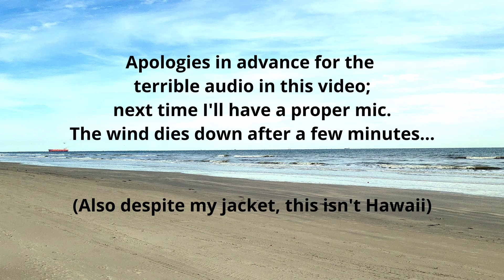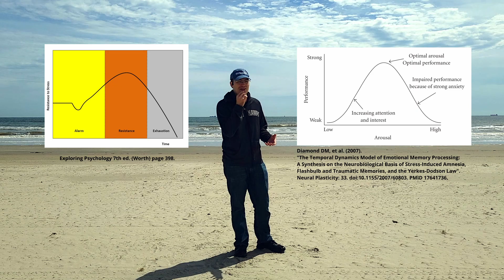How I Survived 8.5 Years of Engineering College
...and still couldn't record with good audio. This video contains some retrospective thoughts on my time in academia, which I hope will be useful to someone looking to do something similar. I won't claim to know everything about college, or that what I did is the "best" way, but it did work for me.

JFK scene from Call of Duty: Black Ops

Chapters:
00:00 Audio Warning/Intro
01:16 How did we get here?
02:20 So you want to be an Engineer
02:31 Know what you're getting into
03:00 Know what you want to get out of it
03:26 Know yourself
04:00 Delayed gratification
04:44 It does get better
05:22 The first few courses
05:54 Surviving engineering, practically
06:04 Have a daily routine
06:25 Sleep is good
06:55 Maximize your brainpower
08:00 Monitor your mental intake
09:12 Do stuff other than engineering
10:00 Consider a gap year
10:39 Make time for your (good) friends
11:04 Take care of yourself (no, seriously)
11:41 A stronghold in times of trouble
12:18 A lesson from history, of sorts
12:34 Outro
13:21 Thank you for watching!